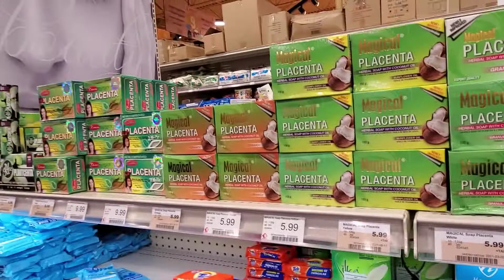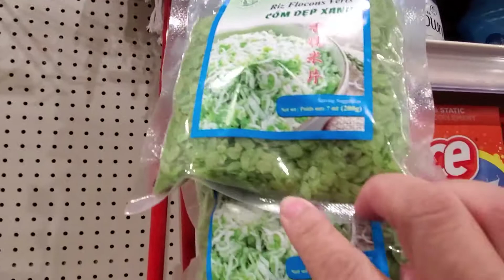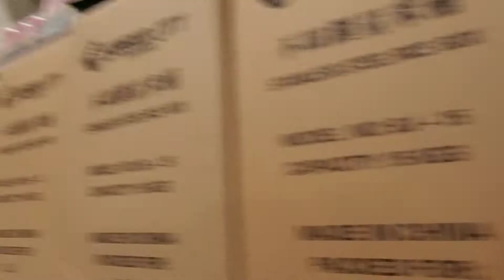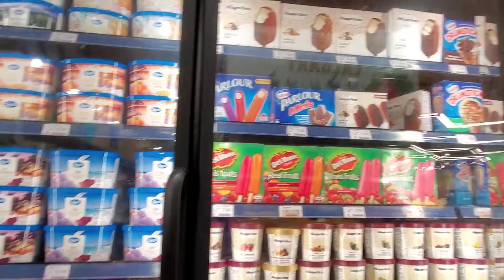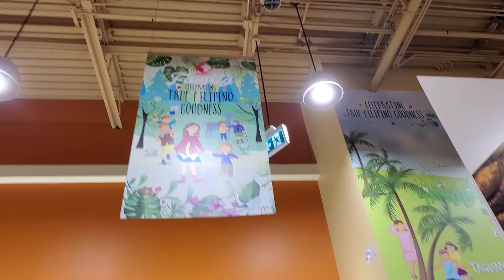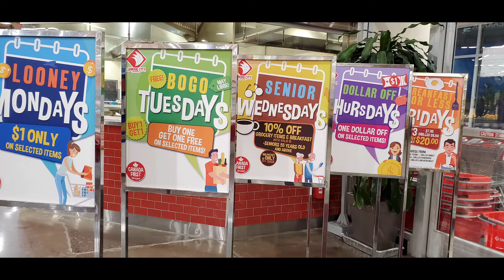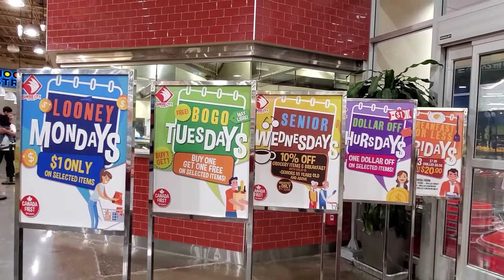Seafood City,Calgary Alberta